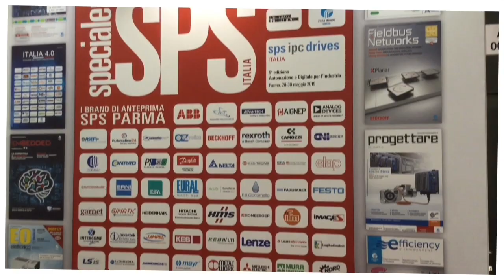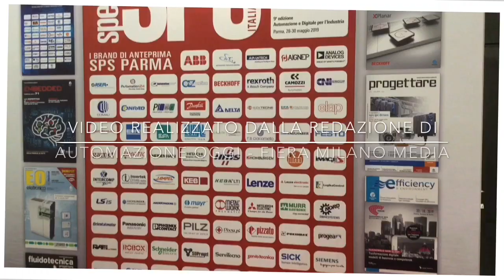SPS Italia 2019: EFA Automazione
Video intervista di Automazione Oggi a Gianfranco Abela, managing director - EFA Automazione, a SPS Italia 2019